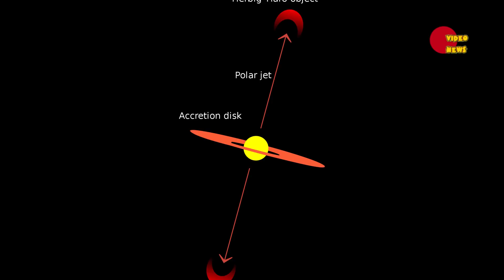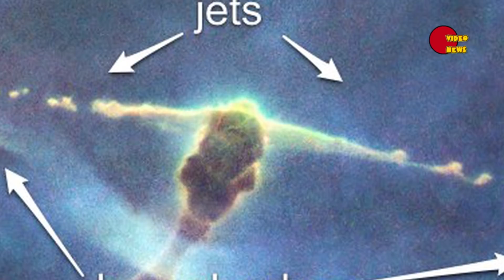Объекты Хербига-Аро (Herbig-Haro objects) – туманности новорожденных звезд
Речь в этом видео пойдет об Объектах Хербига-Аро (по-английски - Herbig–Haro objects) или, как их еще иногда называют, НН-объектах (HH-objects).